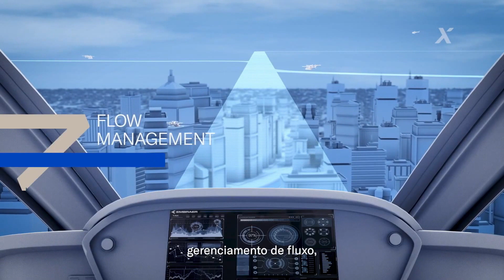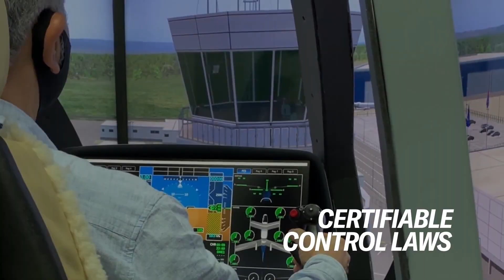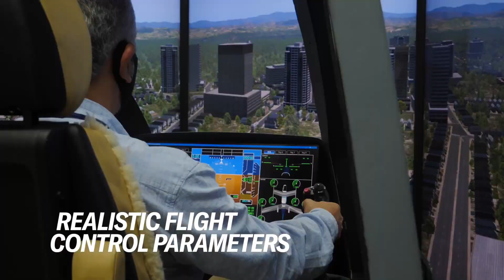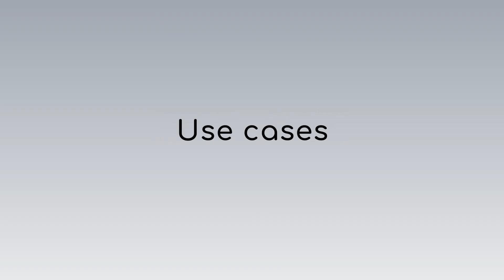Embraer's Eve Air Mobility To Provide eVTOL Jets To Blade Air Mobility & Helisul Aviation | EmbraerX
Meet Eve Air Mobility. The first spin-off from EmbraerX is designing a safe, accessible and green air mobility ecosystem through a full portfolio of solutions to solve mobility challenges in large urban centers. Eve eVTOL is an electric vertical take off and landing vehicle.

Eve Urban Air Mobility, a spinoff of Embraer, has announced a partnership with Latin American helicopter operator Helisul Aviation that includes an order for up to 50 of Eve’s eVTOL air taxis.

The Embraer spinoff Eve Urban Air Mobility Solutions and flight booking service Blade Air Mobility have partnered to deploy Eve’s eVTOL aircraft in Blade’s South Florida and West Coast markets beginning in 2026.

Eve and Flapper to develop Urban Air Mobility operations in Latin America.

Embraer´s Eve Urban Air Mobility and EDP sign MoU to cooperate on the development of eVTOL infrastructure.

00:00 Eve eVTOL - spin off of EmbraerX
01:46 EmbraerX eVTOL concept
02:46 Urbain air trafic management by EmbraerX
06:22 Eve eVTOL simulator flight
07:41 Embraer Pulse concept eVTOL
09:36 eVTOL use cases: commuter, airport shuttle & sightseeing

(Bitcoin, Bitcoin Cash ABC, Bitcoin SV, Dash, Dogecoin, Ethereum, Ethereum Classic, Litecoin, Ripple XRP & Stellar Lumens. Fiat Currency: USD & CAD)